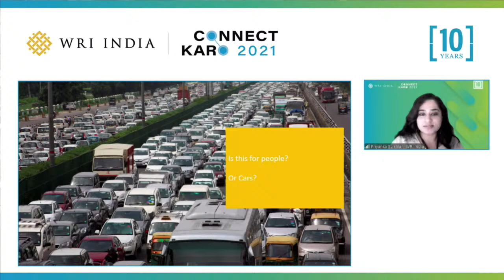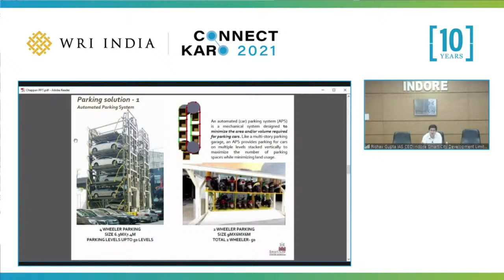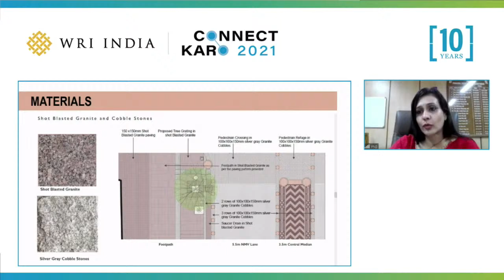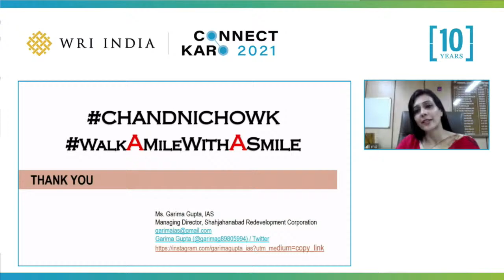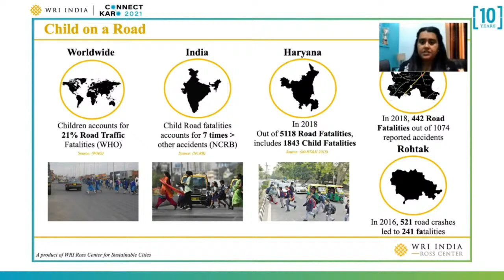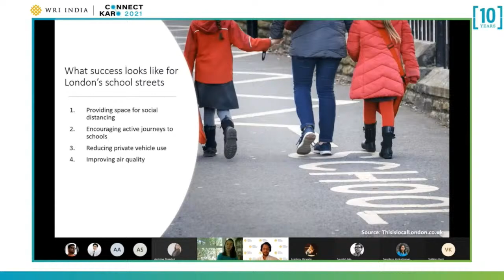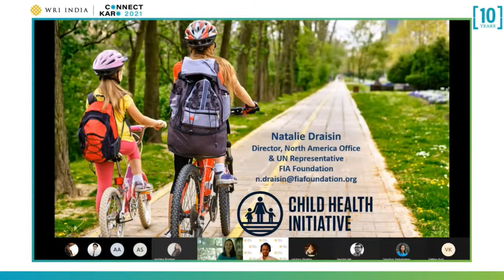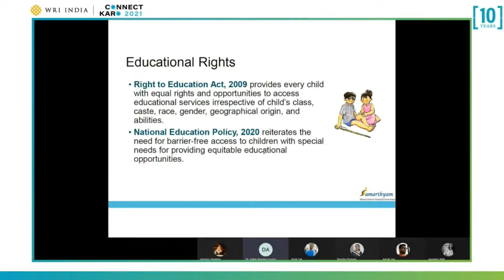Designing an Accessible Delhi NCR-CONNECT KARO 2021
This session looks at building a common vision for an accessible and inclusive Delhi National Capital Region.